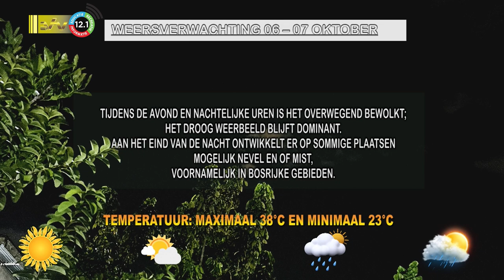06 10 2023 Weersverwachting 06-07 oktober 2023